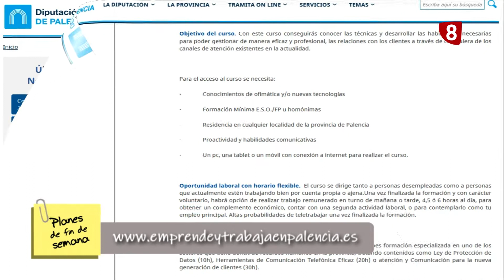Planes de fin de semana por la provincia de Palencia (5-11-2021)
Propuestas para este fin de semana en Palencia y provincia.